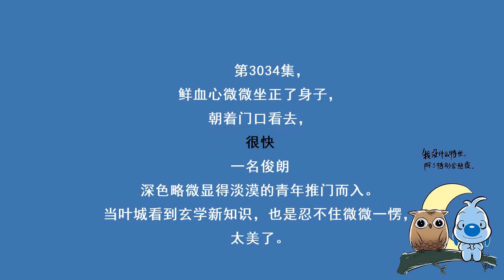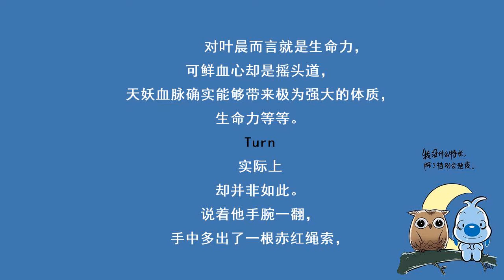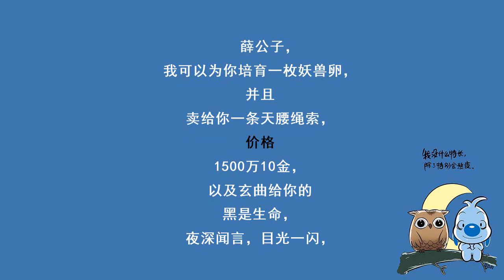第3034集 狮子开口